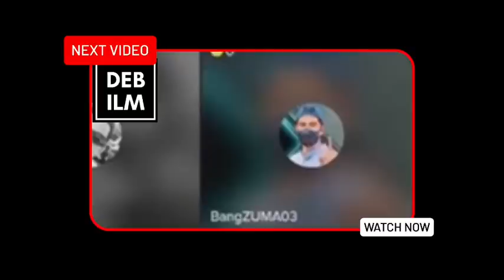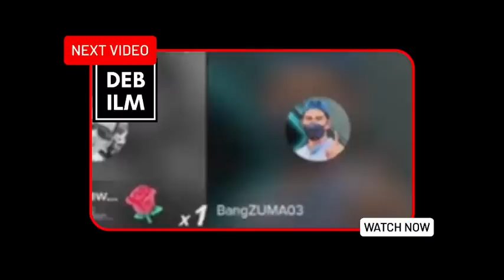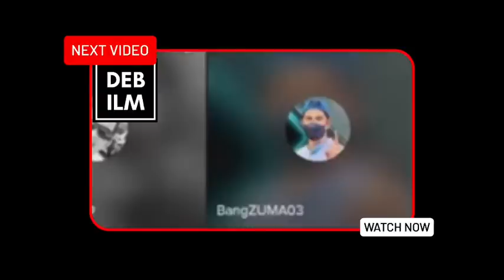KRISTIN DENGER SUARA BANG ZUMA KABUR MENCRET DARI ROOM DISKUSI, KEMAMPUAN NYA HANYA MENGHUJAD. SIMAK